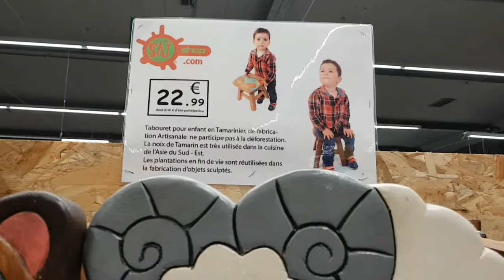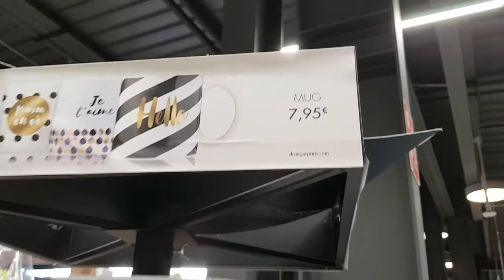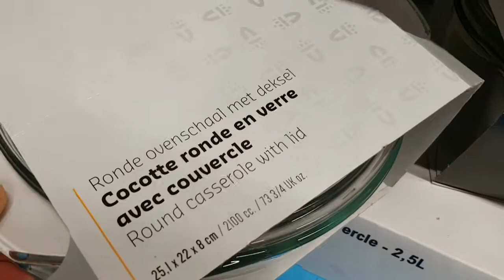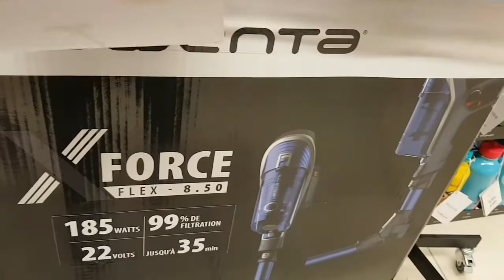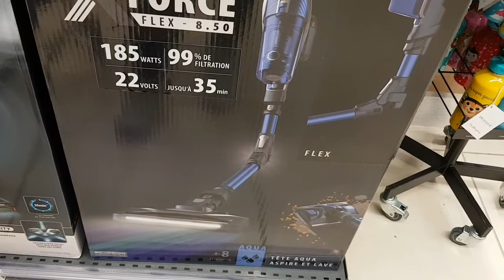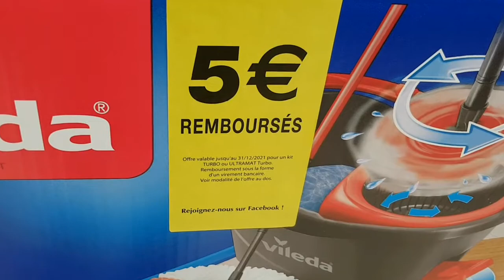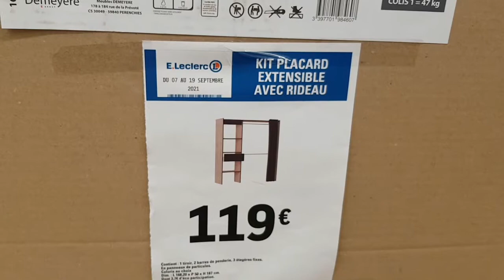Arrivage Leclerc meuble - petits électroménagers - décoration d'intérieur septembre 2021